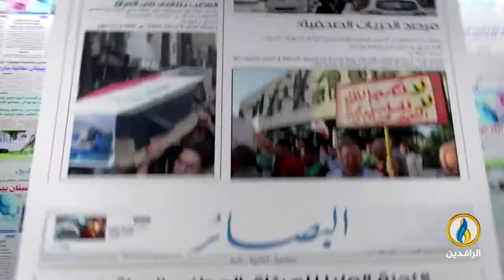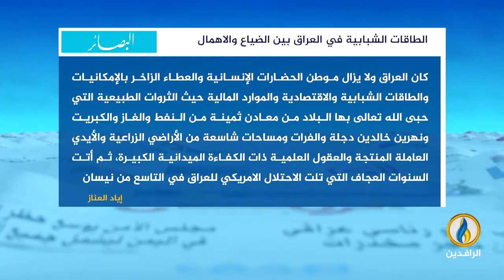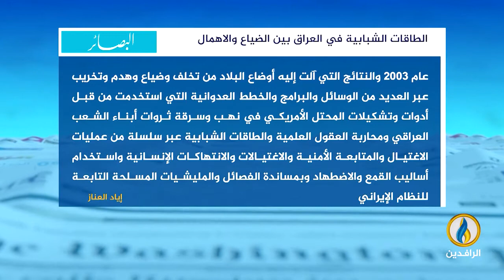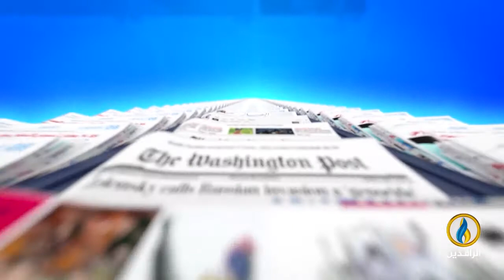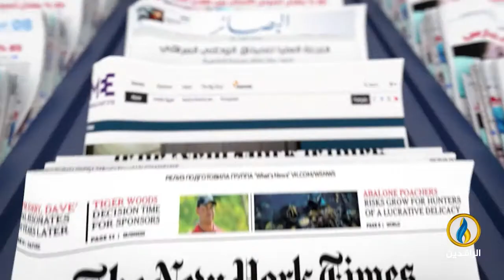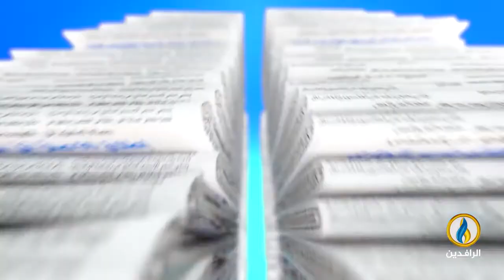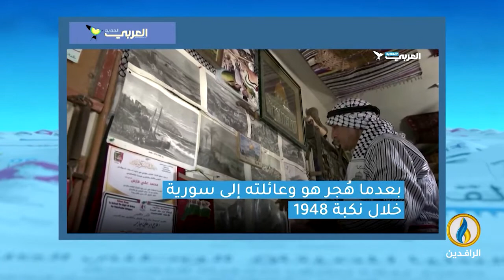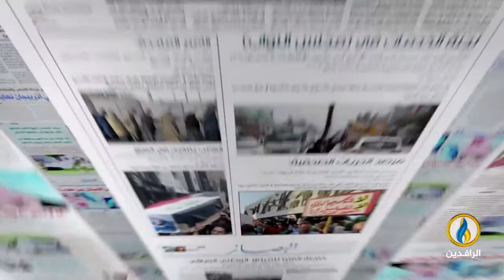صدى_الأقلام | 27 - 8 - 2022